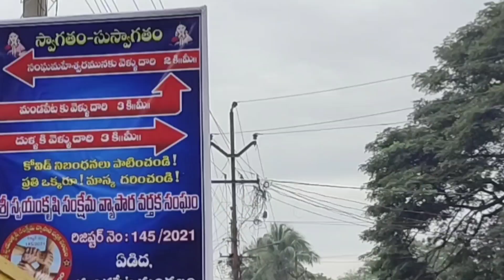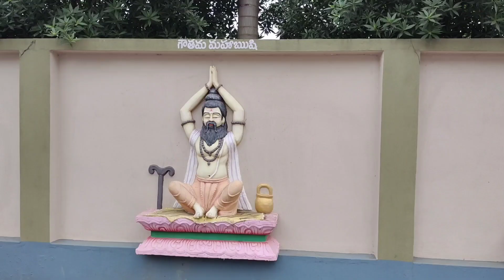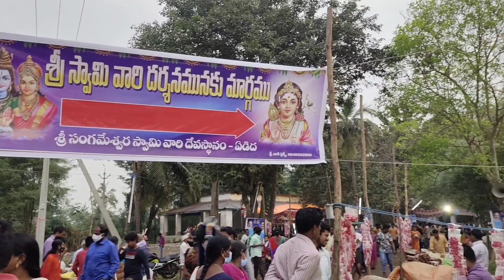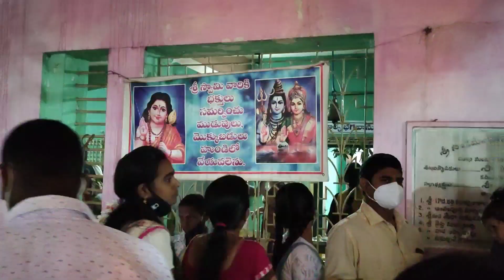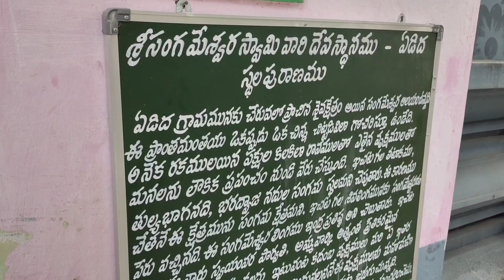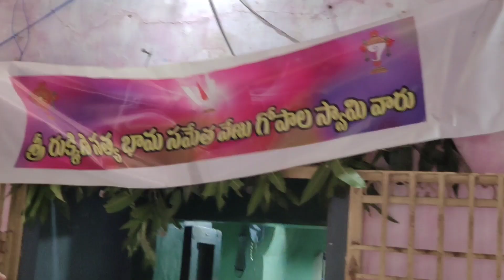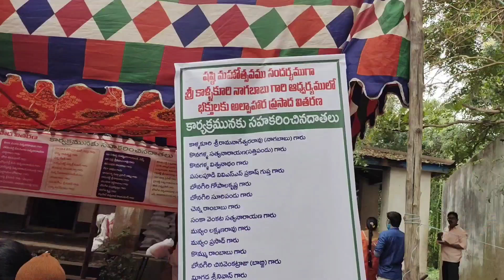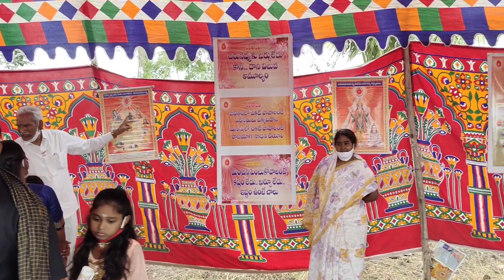Sri Subramaneswara Swamy Temple |Sangam | Yeditha | Subramanya Stotram Telugu | Sangameswara Temple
శ్రీ  సుబ్రహ్మణ్య షష్ఠి 2021 సంగం లో ప్రతి సంవత్సరం
ఎంతో ఘనంగా జరుగుతాయి.
అడ్రస్ తూర్పుగోదావరి జిల్లా, మండపేట మండలం,
          ఏడిద గ్రామం, సంగమేశ్వర స్వామి దేవస్థానం.